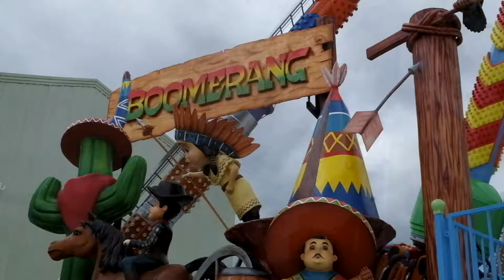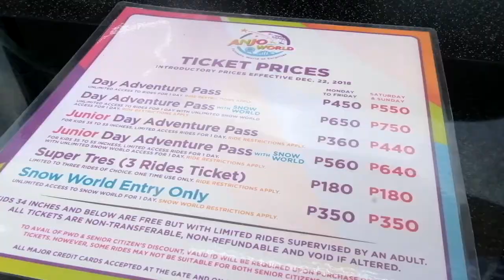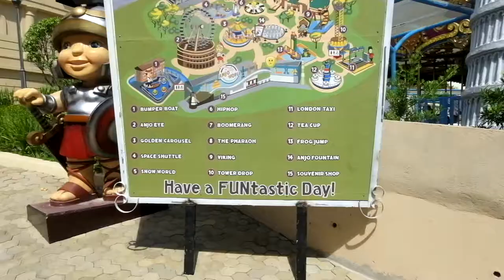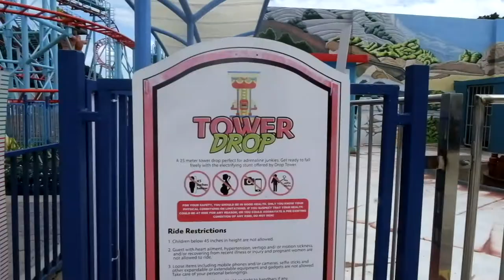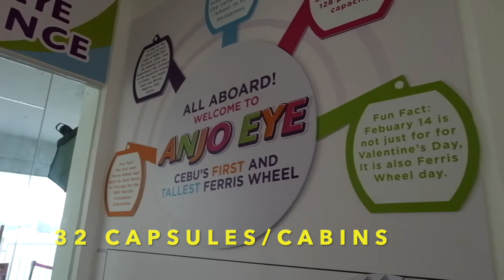Tour: Anjo's World Theme Park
This vlog showcases our recent experience at the newly re opened Anjo's World Theme Park in Minglanilla, Cebu.

The said theme park have 12 rides with its newest to the member is the Anjo's Eye, a Ferris Wheel that houses 32 capsules which can accommodate up to 4 passenger each capsules.

Music used on this vlog is Anjo's world Jingle and belongs to the rightfuly owner and download from: